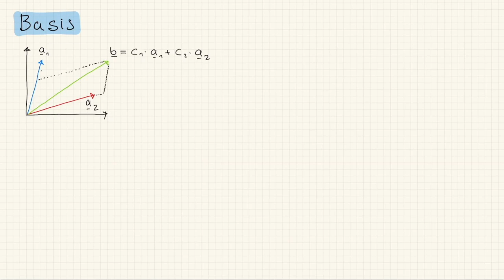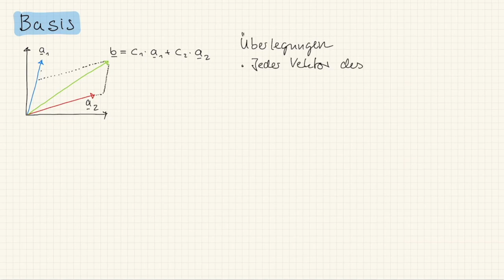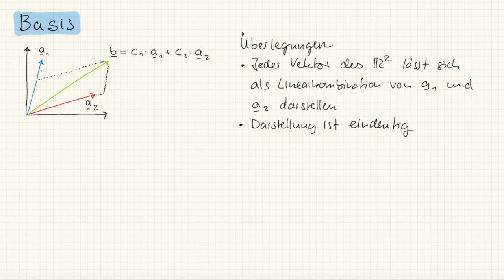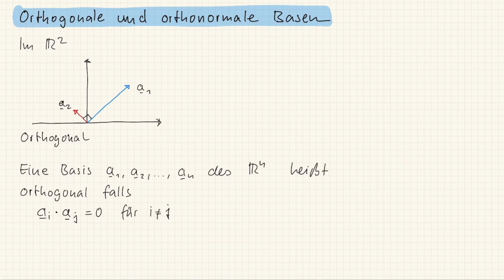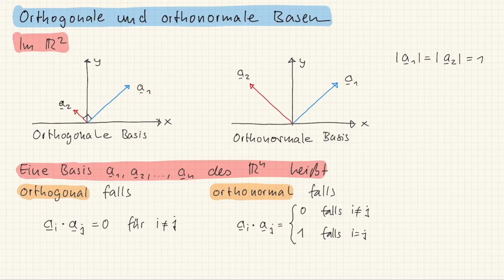M1 21.4 Basis des Rn